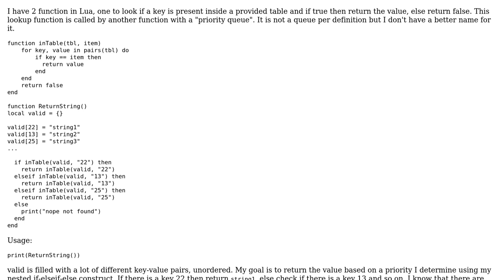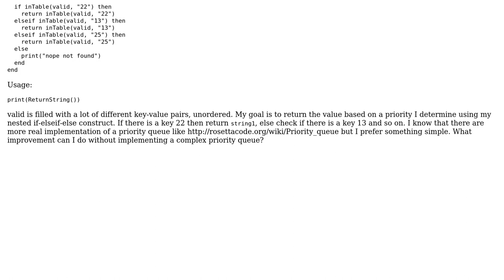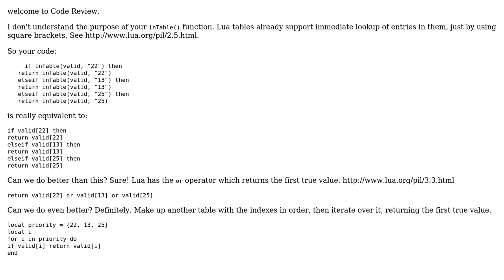Code Review: Return table value based on a primitive "priority queue"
With thanks & praise to God, and with thanks to the many people who have made this project possible! | Content (except music & images) licensed under CC BY-SA | Music | Images & others | With thanks to user Snowbody user sceiler user Jamal and the Stack Exchange Network Trademarks are property of their respective owners. You are responsible for your own actions.